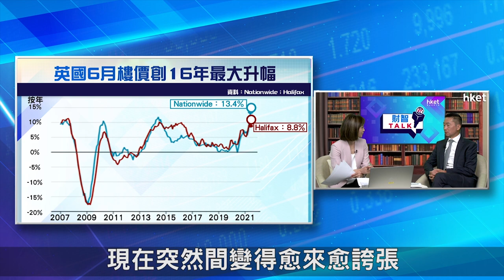【ET財智Talk】英國樓價升未停 樓市供不應求（2021年7月16日）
疫情下英國樓市繼續熾熱，按最新樓價數據，英國6月樓價再破頂，自2015年以來錄得最大的6月增幅。有意在英國置業，現時是否好時機？《ET財智TALK》請來CBRE​國際項目營銷部資深董事李柏光，為你拆解樓市未來走勢，以及在海外置業的攻略 。